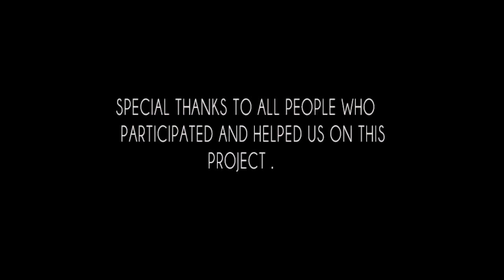Said Adventures, love this Song Lbenj - Célibataire.mp4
love this Song  Lbenj - Célibataire.mp4